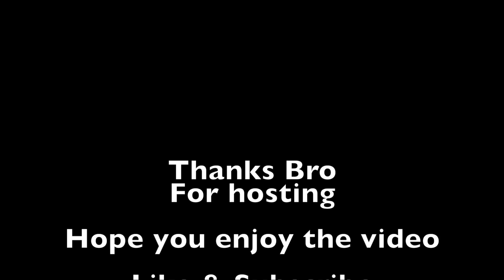Onboard #247 Lee Clarke Emmen Teams 2018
Full Races shale affected the camera again..